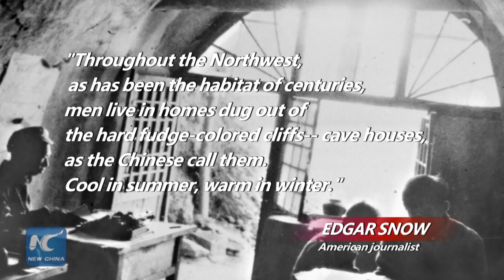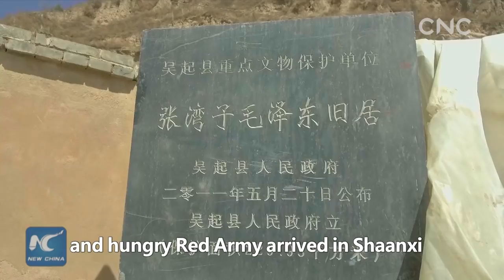Across China: a legend of cave dwellings in Yan'an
Follow correspondent Samuel Duckett to northwestern China's Yan'an, and see yaodong houses, a form of cave dwellings, which are built and used as homes by people on the Loess Plateau for over 4,000 years.